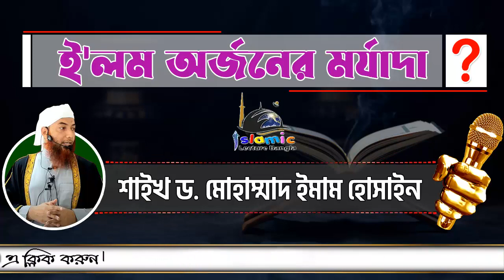ই'লম অর্জনের মর্যাদা│শাইখ ড মোহাম্মাদ ইমাম হোসাইন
✏️আসসালামু আলাইকুম সম্মানিত দ্বীনি ভাই ও বোনেরা ইসলামের সত্য প্রচারে এবং বিভিন্ন সহিহ আকিদার আলেমদের বক্তব্য  শুনে এবং সেই অনুযায়ী আমল করে দুনিয়া ও আখিরাতে সফলতা অর্জন করতে আমাদের Islamic Lecture Bangla চ্যানেল এর সঙ্গে থাকুন।
👨🏼‍💼Founder, Director & Producer:-  Jobrul Miah
📖 বিষয়ঃ-  ই'লম অর্জনের মর্যাদা
🎤 আলোচকঃ-  শাইখ ড  মোহাম্মাদ ইমাম হোসাইন
◆◆◆ Video Title ◆◆◆
◆◆◆ Related Hash Tag ◆◆◆
◆◆◆ Related Keyword ◆◆◆
 ◆◆◆ Download videos from this channel ◆◆◆